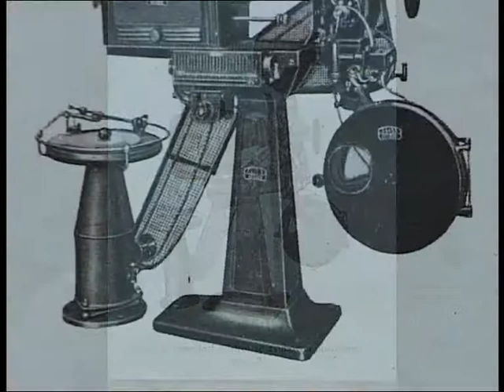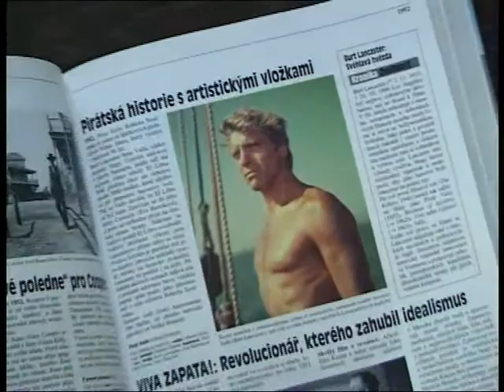Starci na chmelu Omlazení starci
„Ten příběh, který uvidíte a co tak divně začíná, ten mohlo prožít vaše dítě, ať chce či nechce rodina. Ten může prožít vaše dítě a nikoli jen na chmelu a když se nad ním zamyslíte, dosáhl svého účelu."
Tímto nápěvem začíná český muzikál, který není třeba nijak představovat. Příběh lásky, která vznikla ke zděšení okolí na chmelové brigádě, patří mezi naše nejoblíbenější filmy také díky skvělým písničkám, které zpívají Karel Gott, Josef Zíma, Jana Petrů, Karel Štědrý a Jana Malknechtová.